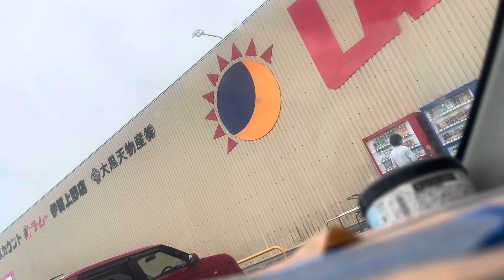2024年7月1日